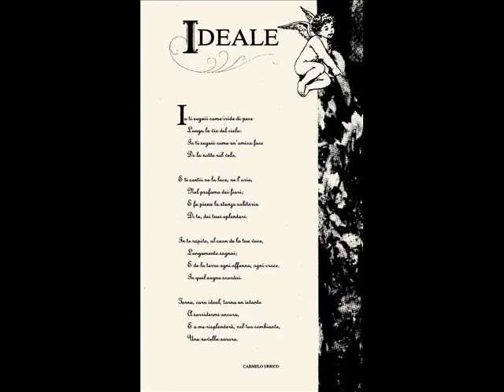Tenor Silvio Eupani, ancestors, kids+grand-children (his Ideale romanza by Tosti-Errico)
A video book for posterity...
"Ideale" romance Lieder.
Lyrics by Carmelo Errico, music by Paolo Tosti
Performed by the opera tenor M.o Silvio Eupani
Pianist Daniela Pancrazi
New updated video cover photo by Angela Eupani whom I thank for having supplied me with the original authorized audio track, most of the photos faded in my video and a suitable English translation of artist's biography.

Recording track from: "Canti del Cuore" by Silvio Eupani
Opera pieces, Lieder, traditional Neapolitan Italian songs and classic love romances
Siae prodotti 2009
Slides author: Stefano Wolf (1st time editing an opera song!)
© All copy rights reserved unless differently indicated with the writing permission by the editor and performers.

Born in 1932 in Costozza di Longare (VI),
youngest of four sons of a leather Master teacher at the Don Calabria Institute for orphan children, Vittore Eupani, descending from a Hungarian family*, Silvio Eupani in his young man days moved with his parents to Schio where his father had opened with the wife Angela Soga a small domestic shoe atelier and managed a supplementary job as "première" (shoe designer and models prototyper).
When he got married to his beloved Caterina, school teacher, Silvio moved to Malo where he still lives and work.
After the graduation in Pedagogy and a master Philosophy and Science of Education, his professional career begun as a teacher and professor in literature, philosophy and history, then he became Headmaster of 4 Schools in the Belluno and Vicenza provinces.
President of a hospital, founder of the Library today entitled to Luigi Meneghello (cifr. "Libera Nos a Malo"), education and epic writer as well as historic researcher of the 19th-20th Cts.
His life changed in occasion of a special rendez-vous with M.o Mario Del Monaco who discovered and emphasized his talented voice, became his master teacher together with the brother Marcello. From that moment, Silvio Eupani rapidly begun an international opera career as a drama tenor "spinto" broadening the Italian Opera music tradition in 26 Countries world over. His repertoire covers more than 20 different operas, pre- eminently in Italian, German and Latin language...

*** His best gift is to reach out people through his speech, writings and above all, his unmatchable unrivaled Voice ***

Publications:
"Cuore di Soldato", "Malo anno 1866", editorial contributor of "Scuola Italiana Moderna", "Da Quarto Dei Mille al Pasubio al fiume Don - Epopea di Malo" (winner of more than 9 nonfiction literature essays prizes), several researches on the Italian Risorgimento, on the members of the alpine troops as well as on the Resistance witnesses against wars, about war survivors, war prisoners; "Conoscere Malo: paese natio di L.Meneghello" (prized "Tra le parole e l'infinito" at Vico Equense - Napoli), "Canta che ti passa!" (1st prize Lyons Club Priamar - Città di Savona).

* Note to the origin &etymology of the surname "Eupani": although studies have been completed finding the correct etymology descending from ancient Greek (EUS = Good + PAN = everything, in the meaning of ‘everything good’–‘allright’ –‘all is good’–in Italian ‘tutto bene/buono’), the origin is still in doubt if only Hungarian or with another provenience/homeland of the very first family strain. M°Silvio Eupani concluded in his Genealogy analysis that this **very rare name** belongs to a unique family strain &original native tree.Therefore any person holding this name throughout generations belongs to the same Family. Sofar,we are aware of less than 10 family groups worldwide bearing the "Eupani" name.We's are always on the look to find further Italian &International people whose name would testify beyond any doubts the membership...

Recent recordings: Compilation "Tenore Silvio Eupani CD Collection" (kit 4 cds)
Label: S.E.F.  Siae prodotti 2009
The re-edited limited edition Cd collection containing the main 4 albums will be available to the fans at the Cultural Office of the Municipality of Malo (Vicenza) from July 2020 upon reservation.